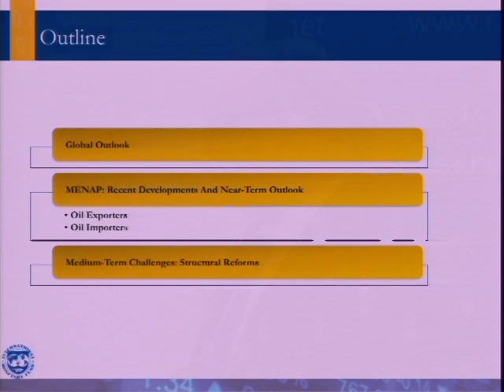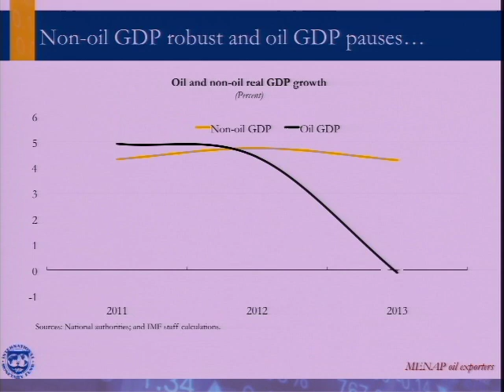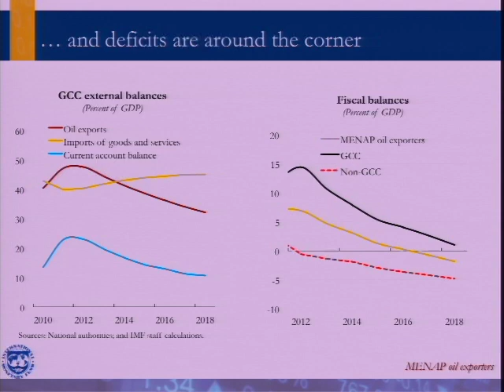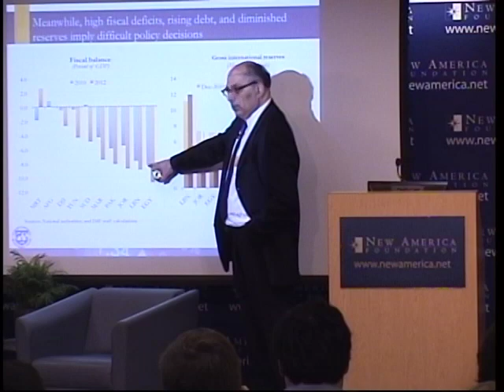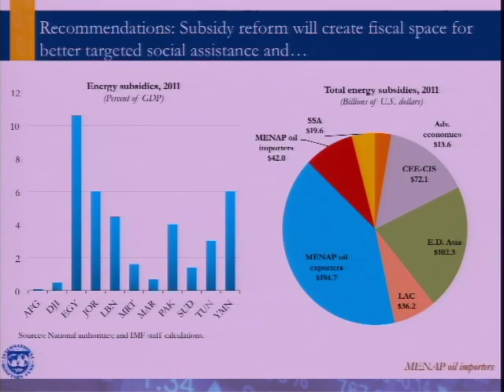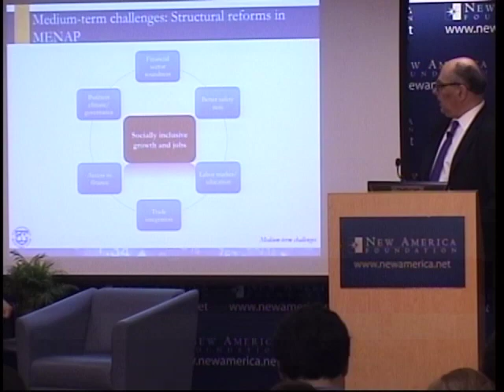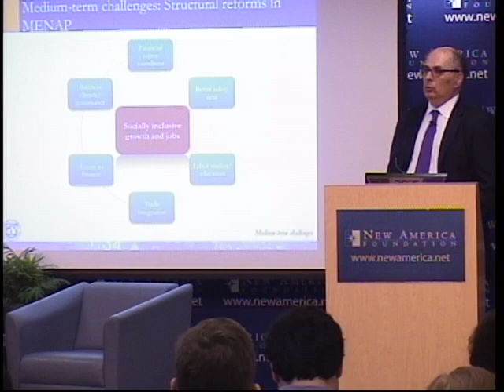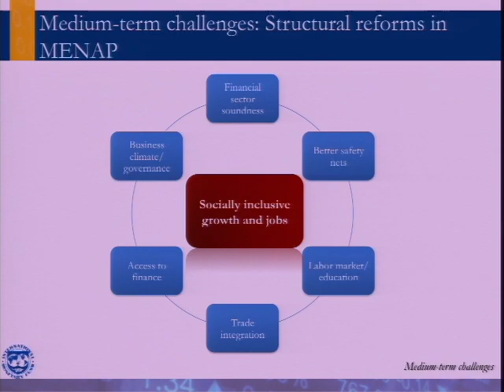After the Arab Uprisings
An Update on the Economic Outlook for the Middle East & North Africa

Two years after the Arab uprisings began, many countries in the Middle East and North Africa are undergoing complex political, social and economic transformations. Arab countries in transition are trying to articulate economic reform agendas amidst tumultuous internal developments and a challenging external environment. The divergent economic interests of governments and civil society groups further complicate the reform process. Alongside these near-term obstacles to economic stability, the region must contend with the medium-term challenges of diversifying their economies, creating jobs, and generating more inclusive growth.

New America Foundation's Middle East Task Force held this event featuring Adnan Mazarei, the Deputy Director of the IMF's Middle East and Central Asia Department, to discuss the region's economic performance in 2012 and expectations for 2013. This conversation highlights the IMF's 2013 Regional Economic Outlook on the Middle East, focusing on the report's findings and policy recommendations for addressing the region's economic hardships.

PARTICIPANTS

Adnan Mazarei
Deputy Director, Middle East and Central Asia Department, International Monetary Fund

Discussant
Afshin Molavi
Senior Advisor, Oxford-Analytica
Senior Research Fellow, National Security Studies Program, New America Foundation